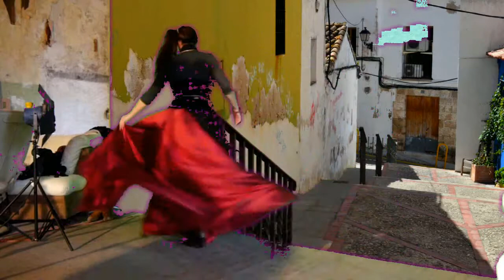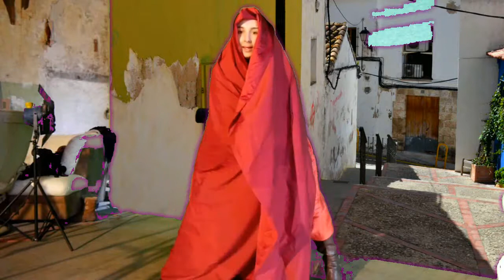GET ME OUT OF THIS VEST, GREEN SCREEN TEST // MESSY MAKEUP // CFS 2019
GREEN SCREEN AND EDIT TEST CREATIONS BY MESSY MAKEUP AT CUMBRIA FILM STUDIOS.
messing around with wardrobe department is risky, get yourself stuck in costume! Quick change into slow change camera angles, switch up hair styles, costumes. edit audio play, effects galore and making it up, makeup. getting creative the movie making, messy way!

MESSY MAKE-UP OFFICIAL